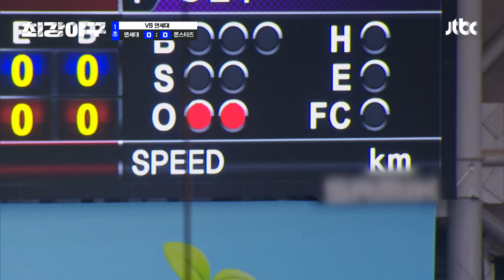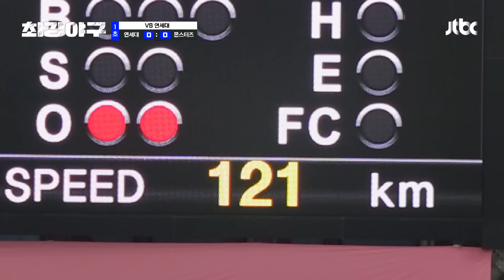[최강야구] '구속 121km/h' 오늘따라 무리(?) 하는 유희관 → 독수리들 정신 못 차리는 중💫 | 최강야구 97회 | JTBC 240902 방송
'구속 121km/h' 오늘따라 무리(?) 하는 유희관 → 독수리들 정신 못 차리는 중💫